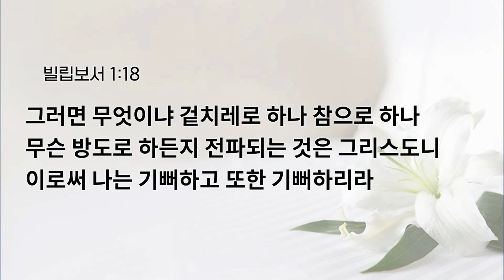[예원교회] 수요예배 - 나는 기뻐하고 또한 기뻐하리라 (빌립보서 1:18) - 전영수목사 - 2024.04.03.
동역, 응답의 플랫폼!(창1:1)  ///     설교 제목(수정 라인)    ///

///   성경내용 예원홈페이지 참조(수정 라인)   ///